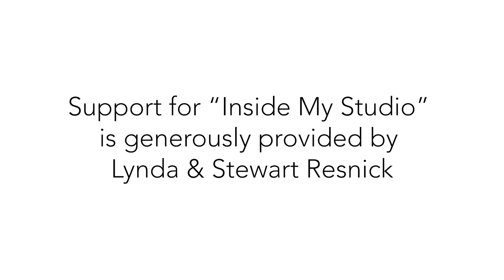Inside My Studio: Vik Muniz